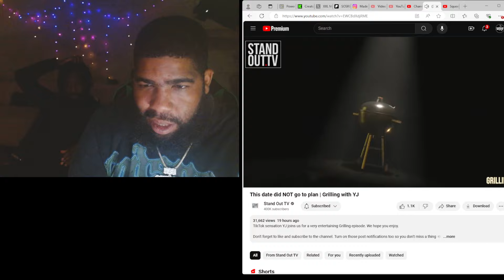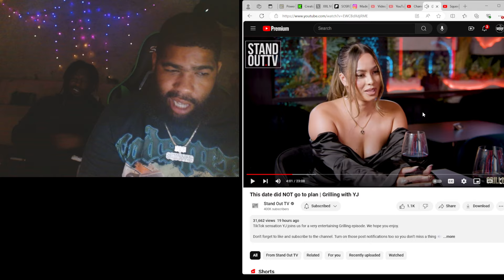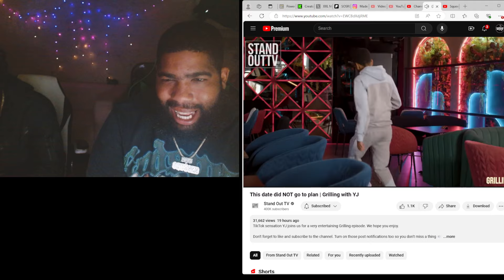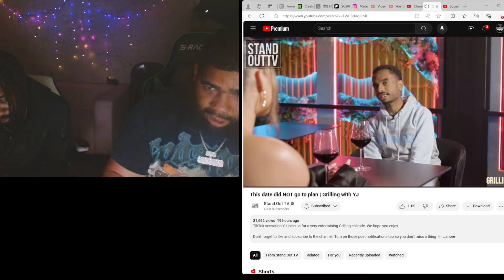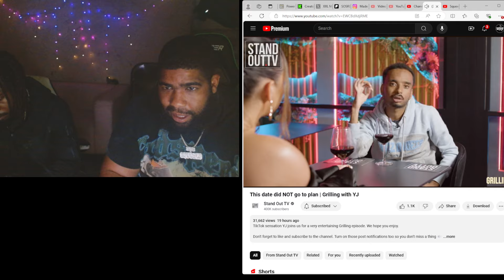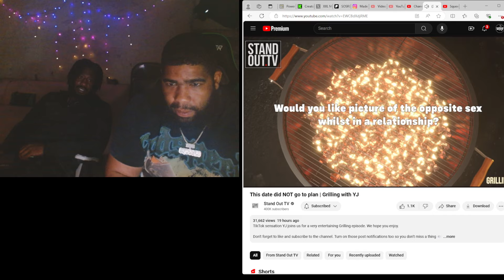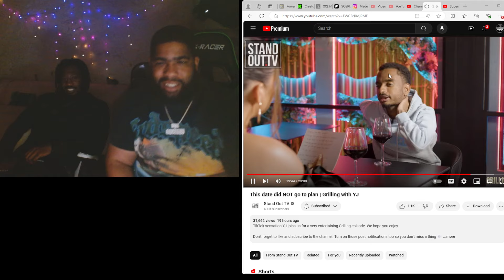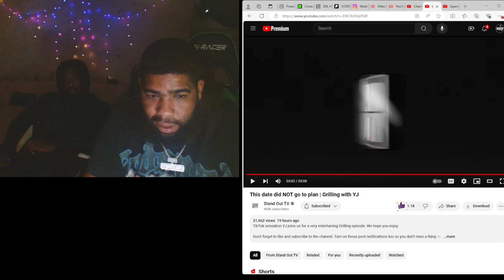This date did NOT go to plan | Grilling with YJ Squeeze Reactions